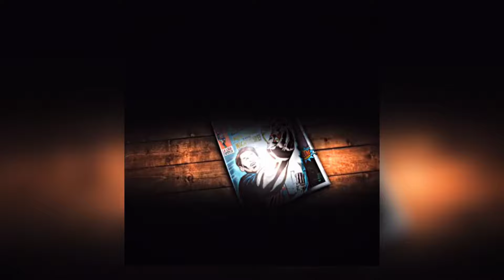LIONEL MESSI × BOTADA CRAZY [ Edit by @6markedits6 ]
⬇️If you want to listen to or download my songs from the channel, then come⬇️

 Email:taliban3797@gmail. ↓